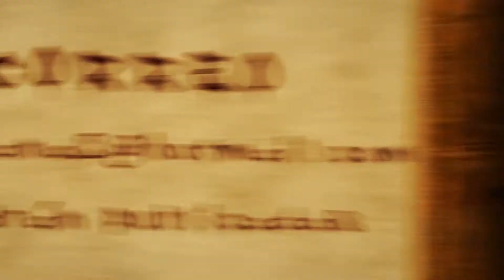Guías de turismo sin formación adecuada